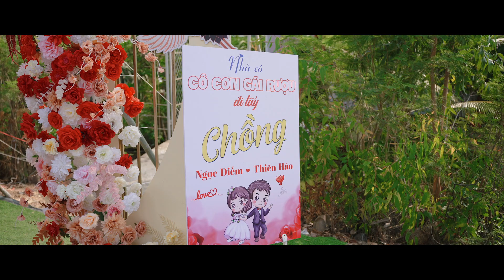06.04.2024 | Phim Phóng Sự Cưới Thiên Hào & Ngọc Diễm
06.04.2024 | Phim Phóng Sự Cưới Thiên Hào & Ngọc Diễm